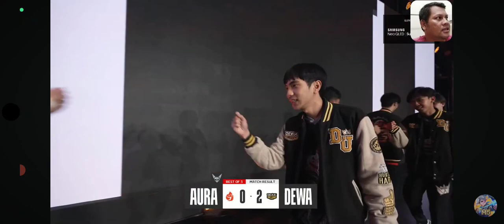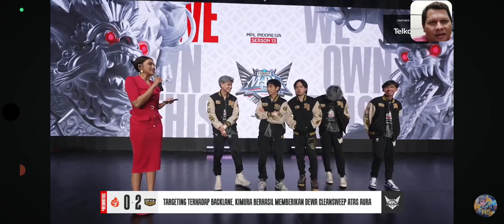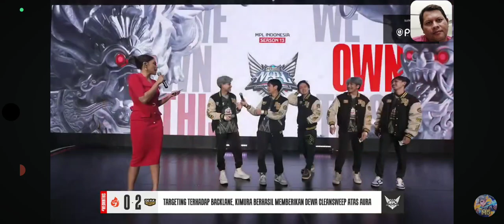INTERVIEW DEWA UNITED ESPORT SETELAH MENANG 2-0 ATAS AURA. DRIAN PENGEN LAWAN ONIC KIBOY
INTERVIEW DEWA UNITED ESPORT SETELAH MENANG 2-0 ATAS AURA. DRIAN PENGEN KALAHAN ONIC KIBOY

TERIMAKASIH🙏